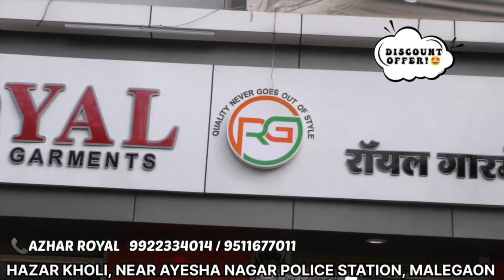12 Moter Cycle Ke Sath 3 Log Giraftar | Marathi News | Manav Samachar Marathi | Today Marathi News